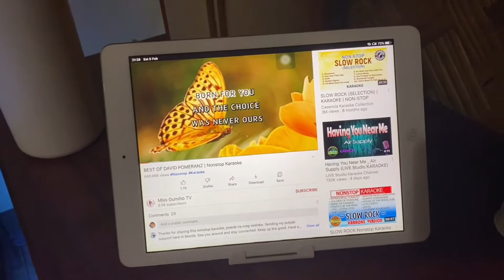House Arrest for Two weeks.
Late Upload: Experiencing house arrest for two weeks.